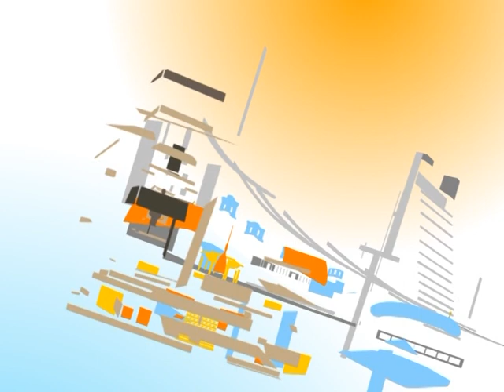Відверта розмова. Кандидат в народні депутати України І.Шкурат. (161 округ)